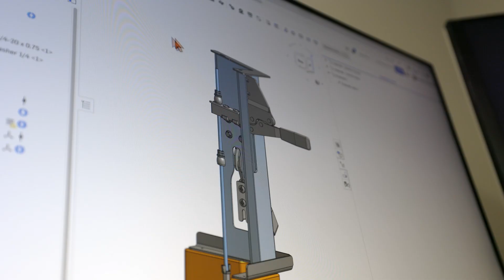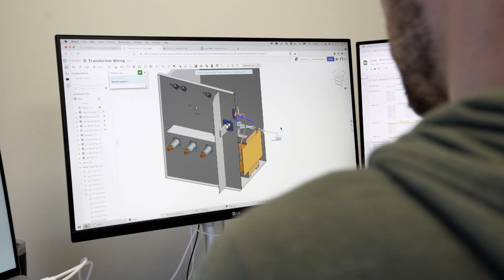Industries Need Engineers: Meet Christian Sturtevant | Maddox Transformer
Meet Christian Sturtevant, Maddox’s engineering manager! Christian and his team are essential in developing the drawings, processes, and mechanisms that Maddox uses on a daily basis.

His favorite part of the job? Improving the tools and processes that Maddox works with in order to provide customers with high-quality transformers.

Are you interested in working in a rewarding environment with other driven, highly-skilled individuals? Apply today

Timestamps:
0:00 Introduction
0:25 Christian's Role at Maddox
0:41 Average Day at Maddox
1:14 Opportunity to Excel
1:26 Engineering Skills